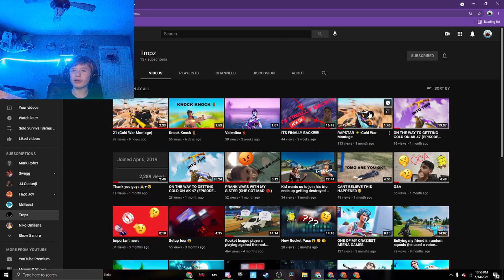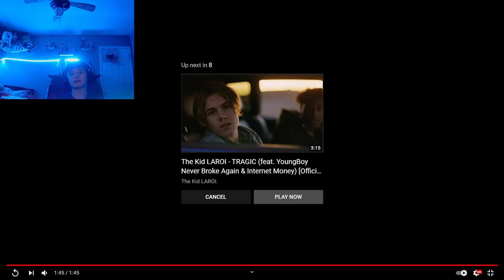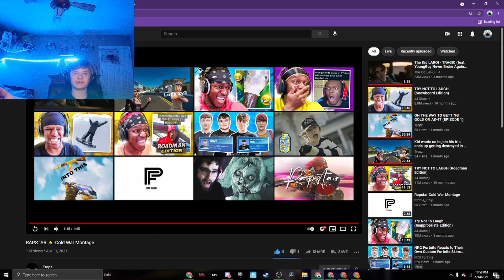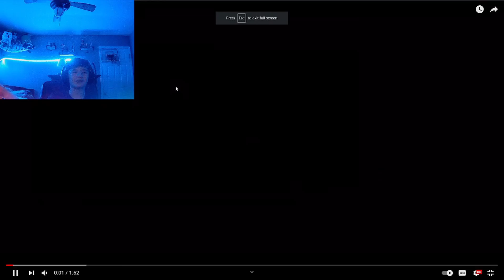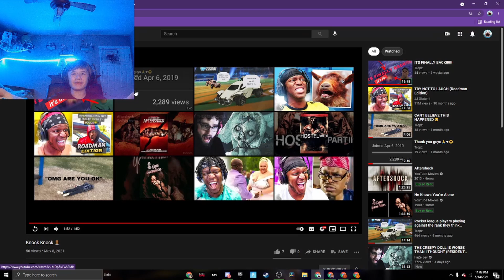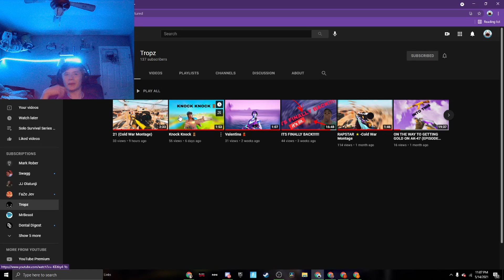Reacting To My Friends Montages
Today I will be reacting to  my  friend  tropz's montages. Make sure you stay till the end to see the progress in his montages from a month  ago  to now.

I am a kid that has a dream and loves gaming and sports. My favorite games include fortnite, call of duty, rainbow six siege, and rocket league. My favorite sports is basketball and I usually play basketball a lot which makes me  feel happy and relaxed. I will be making Q and A videos, gaming videos, sports videos, stereotypes  videos, you name it and I do it. My dream is to be a athlete or a content creator or pro player. I hope my videos inspire people and make peoples day and make them happy which is my dream. Me and my friend also have a channel called TBT and maybe you guys will enjoy the content on that channel. and have a great day, signing off is B see you next time. :)

edited by The Big B